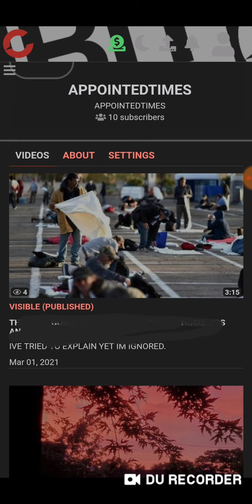IM ITCHING TO TELL YA BUT CANT HERE